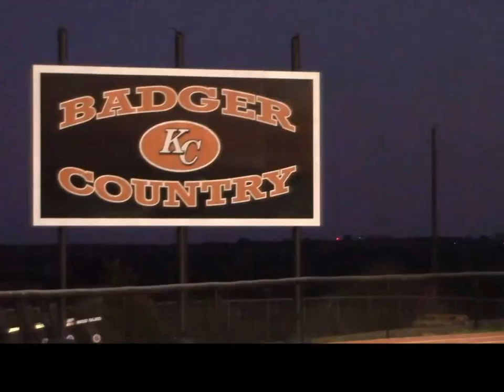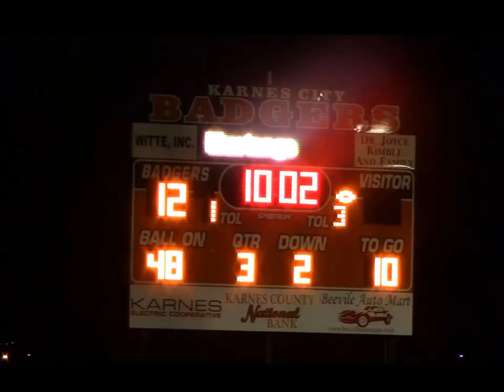Natalia Mustangs @ Karnes City Badgers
The Mustangs battled Karnes City on the road